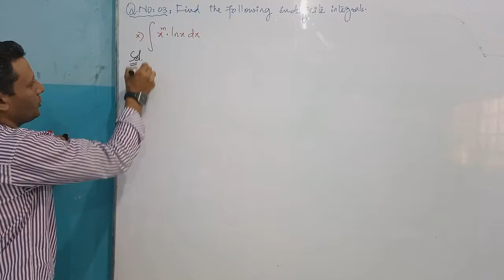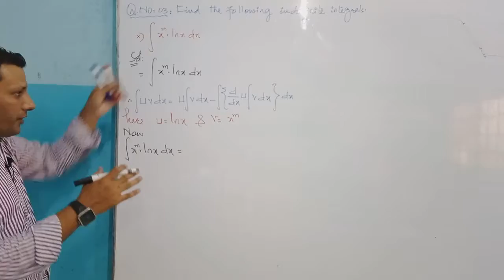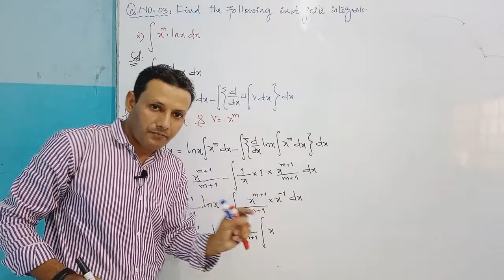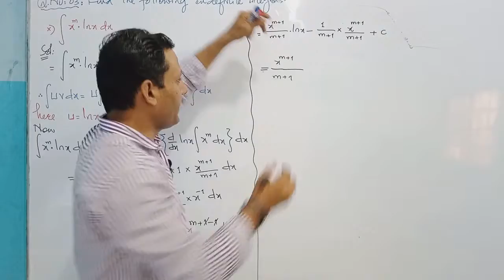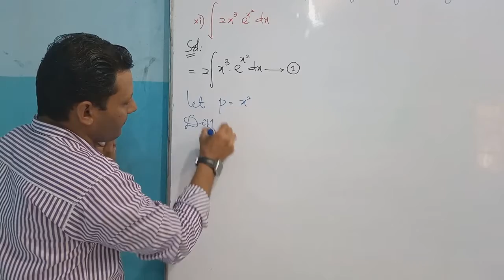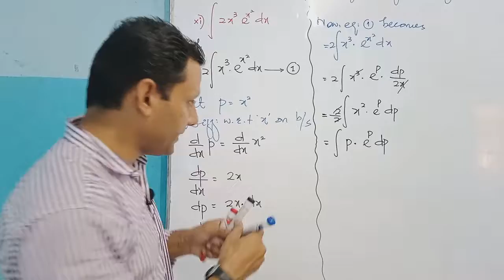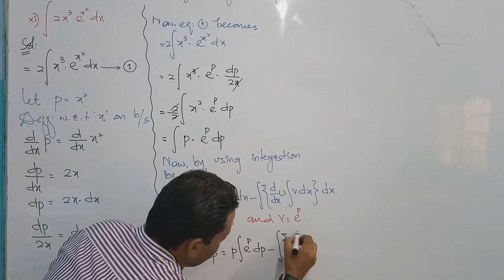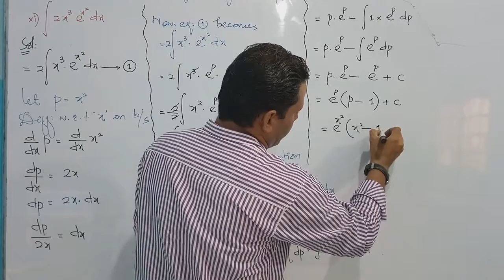CLASS - XII | EXERCISE NO: 6.7 | SOLUTION OF Q NO: 3(x & xi) | BY VIKRAM KUMAR SIDANI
CLASS - XII,